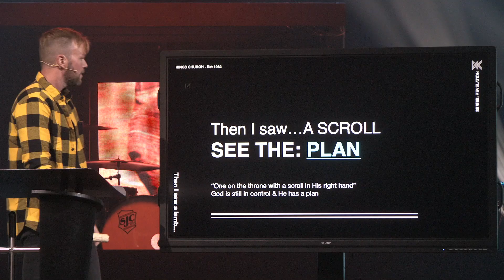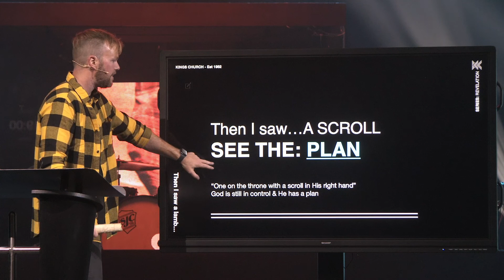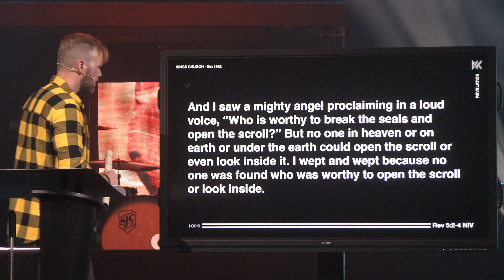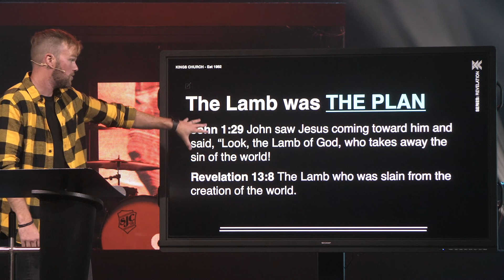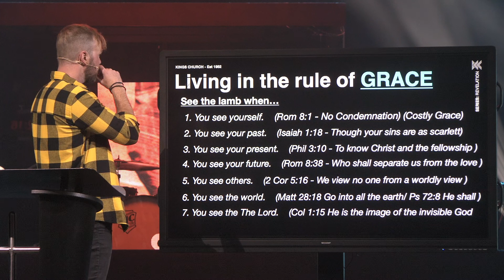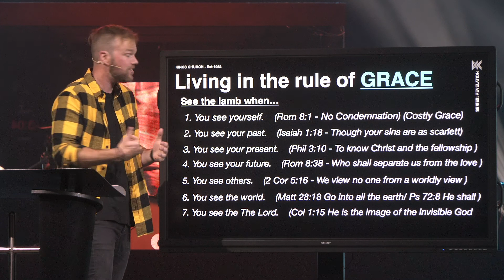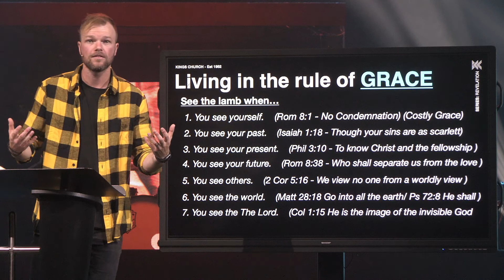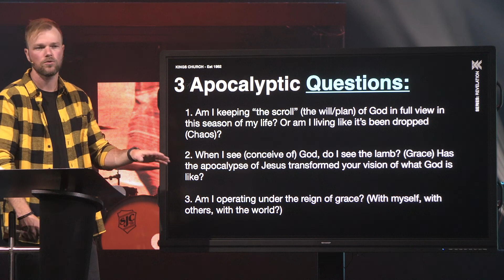Apocalypse Now (Then I Saw The Lamb) - Revelation Part 2 (Week 1) | Pastor Brent Ingersoll